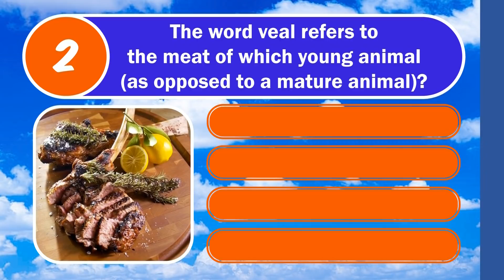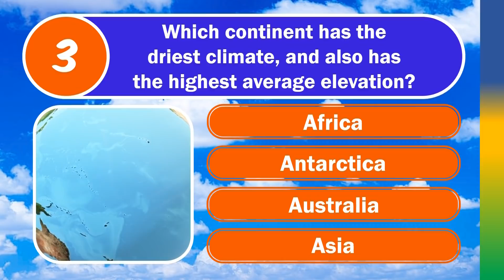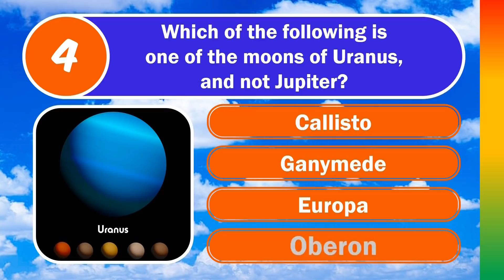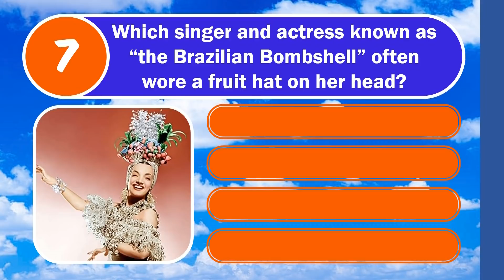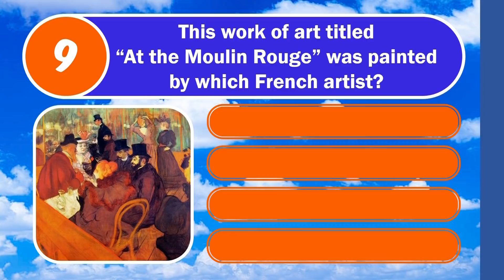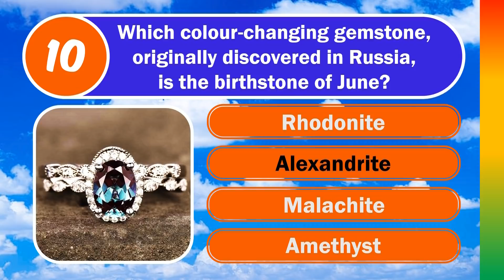MIXED KNOWLEDGE QUIZ (Number 5 Will Probably Fool You) 10 Questions Plus A Bonus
10 Questions, 4 Multiple Choice Options, plus a Bonus Question

🕘Timestamps:
0:00 Intro and Welcome
0:21 Q1 - Colours
0:53 Q2 - Veal
1:22 Q3 - Continents
1:52 Q4 - Uranus
2:19 Q5 - Setters
2:51 Q6 - Tallinn
3:20 Q7 - Brazilian Actress
3:53 Q8 - C.S. Lewis
4:24 Q9 - French Painters
5:10 Q10 - Birthstones
5:40 Bonus Question

Bonus Question: Iceland